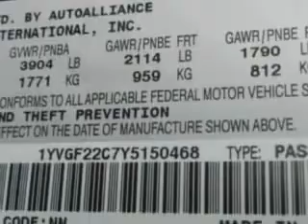Mazda, Carlson Toyota- Coon Rapids, MN 55448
Mazda, Carlson Toyota imagine driving this Black Onyx Clearcoat 2000 Mazda 626, equipped with a 4 Cyl. engine and an automatic transmission with only 121,043 miles. enjoy an impressive 25 miles to the gallon on this great car with features like AM/FM Stereo Radio, Tilt Steering Wheel, Cruise Control, Power Door Locks, Power Windows, CD Player, Deluxe Wheel Covers, and much more. Have peace of mind in this 2000 Mazda 626. see us at Carlson Toyota today!
miles- 121,043
vin- 1YVGF22C7Y5150468

Carlson Toyota
12880 Riverdale Drive Nw
Coon Rapids, Minnesota 55448